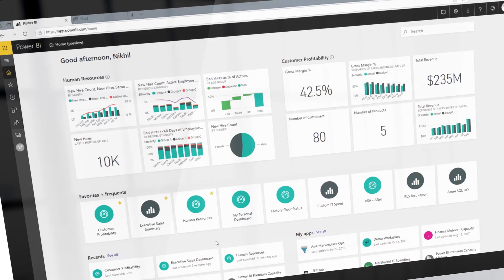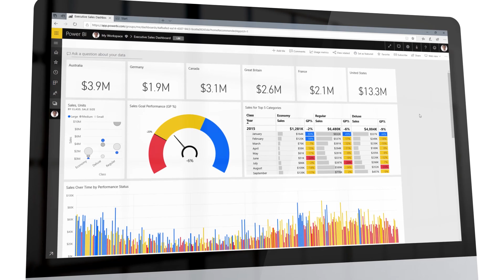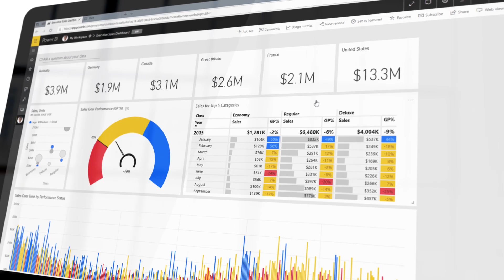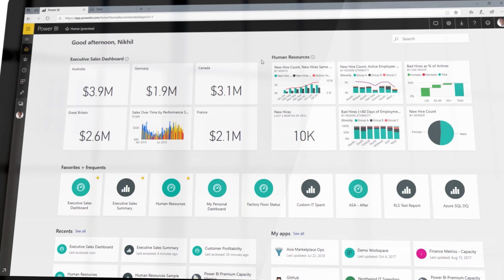Getting started with the Power BI service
Learn a few quick tips and tricks for navigating the Power BI service on the web.